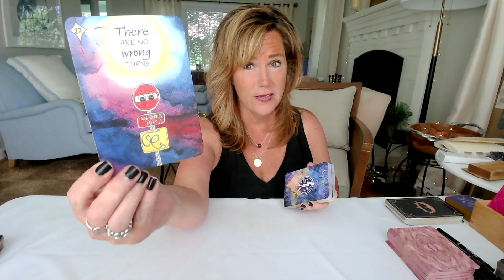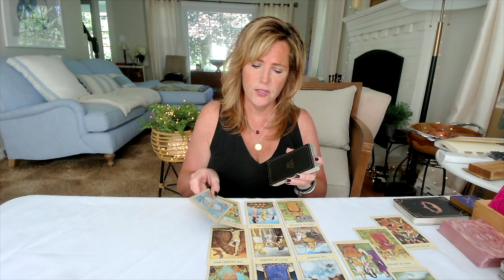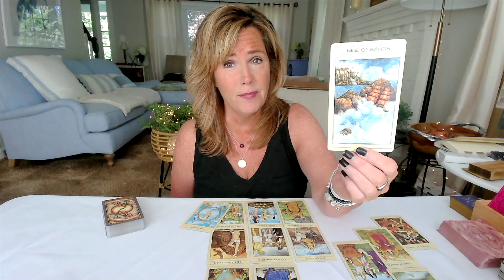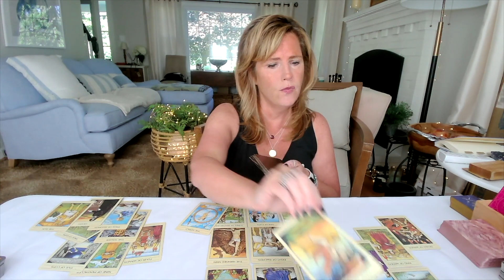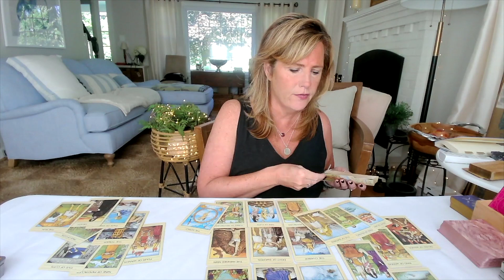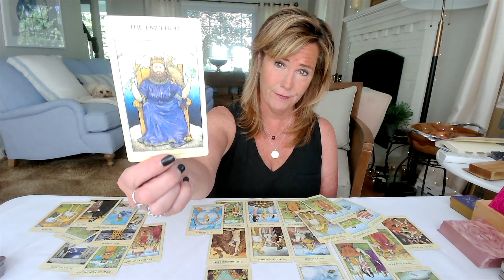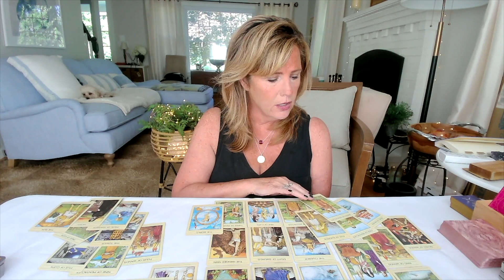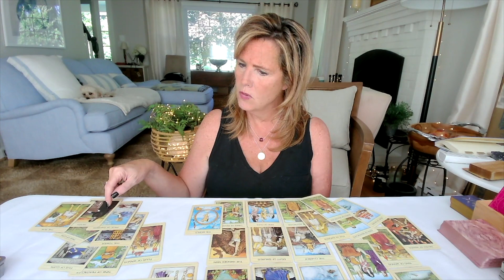ARIES♈: *Perfect Partner, Call Them In💘* | August 2022 Tarot Forecast✨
🎼  Credits:
More Evergreen Videos:
Learn Astrology: Who Was I in a Past Life? How Your Past Lives Show Up in Your Birthchart